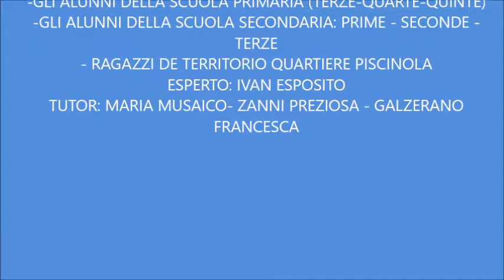La voce in scena 2017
I.C. 43°Tasso-S.M.S. San Gaetano
Scuola Viva 2016/2017 - Il palco degli esordienti
"LA VOCE IN SCENA"